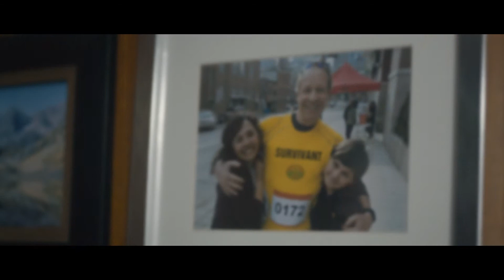Demandez à une infirmière ou à un infirmier autorisé - Relapse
Tous les jours, les infirmières et les infirmiers autorisés vivent des événements bons, mauvais, miraculeux et déchirants — avec des connaissances, un savoir-faire, des soins et une compassion inébranlables. Comment s'y prennent-ils? Demandez à une infirmière ou à un infirmier autorisé.